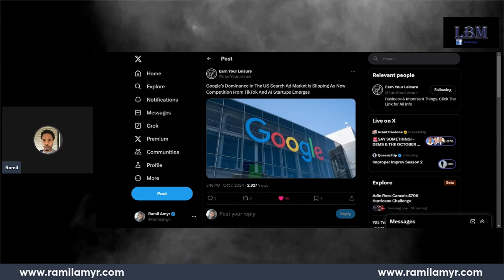Thinks Google Search Ads are Losing to Tiktok & AI. Here's Why they're wrong